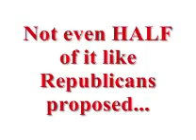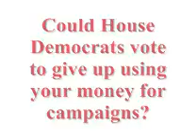Democrats Can't Part With Taxpayer Campaign Cash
Connecticut House Republicans offered an amendment to the Deficit Mitigation bill offered by House Democrats which would cut in half the grants of taxpayer dollars politicians were entitled to in their political campaigns.  Democrats couldn't bring themselves part with the cash despite a $6 billion deficit looming on the horizon.